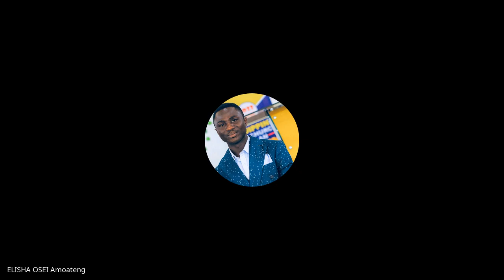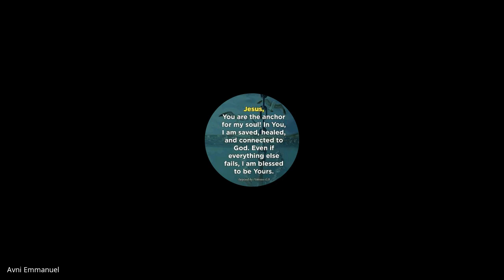Hebrews, James, 1&2 Peter, Jude | Lecture 19: BC307-HJPJ-20230404